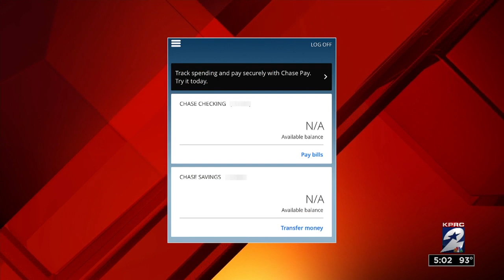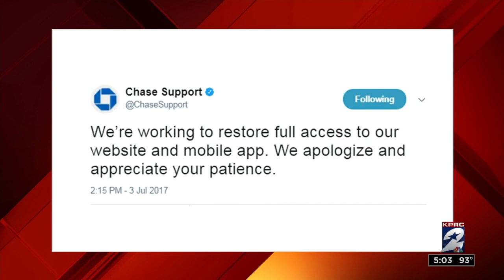Chase Bank APP, website shut down